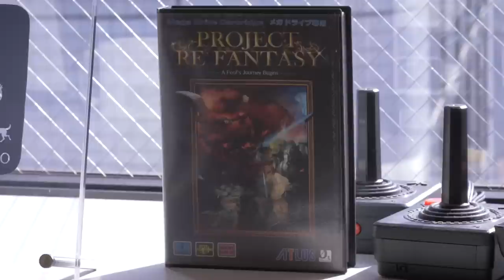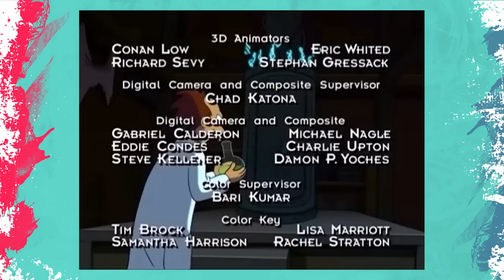WTF is Metaphor: Re Fantazio? - Trailer Breakdown & Theories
At this years Xbox conference ATLUS revealed their first take on a traditional Fantasy role-playing game from its new Team Studio Zero and its latest trailer has got me speculating on the true nature of Metaphor: Re Fantazio's world setting and characters...